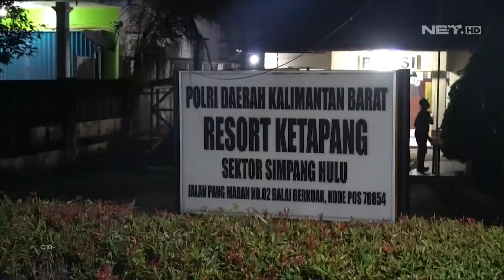Tak Terima Diberi Nasihat, Adik Habisi Nyawa Kakak Kandungnya - JATANRAS